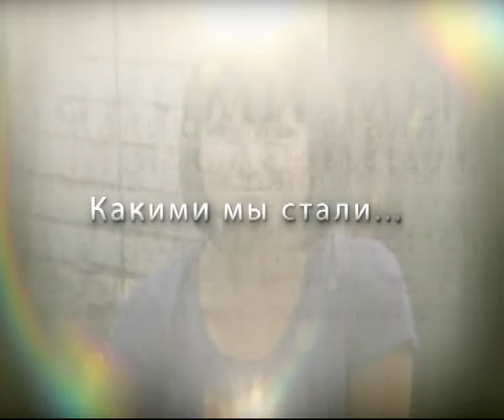Дима и Анжела_Слияние двух сердец.avi